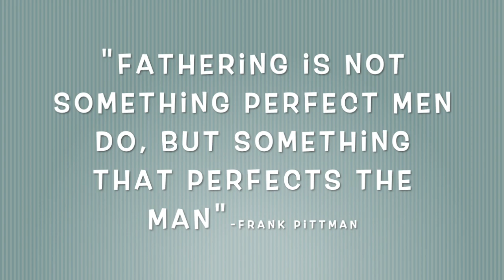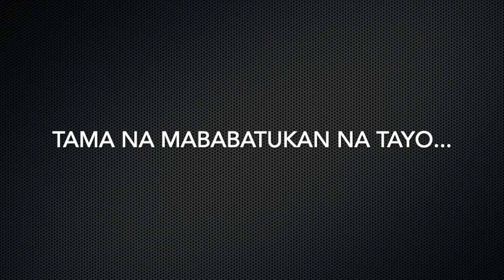FATHER AND DAUGHTER MOMENTS || Pakistani+Filipina Family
This video is the compilation of Father and daughter moments, showing how Sam and Zara cope with each other. Sa katunayan silang mag-ama yung madaming funny moments.